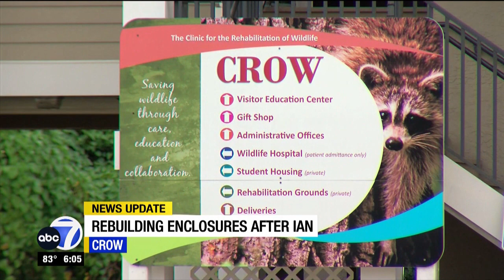CROW rebuilding facility on Sanibel and expanding wildlife care